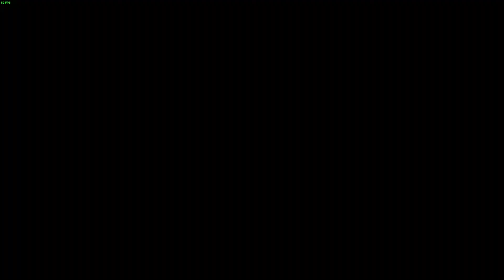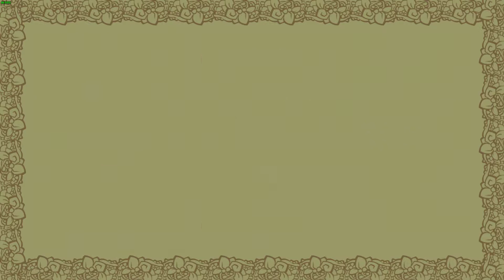Castle Crashers - Чем-то напомнило старые 8-ми битные игрушки СЛОЖНА